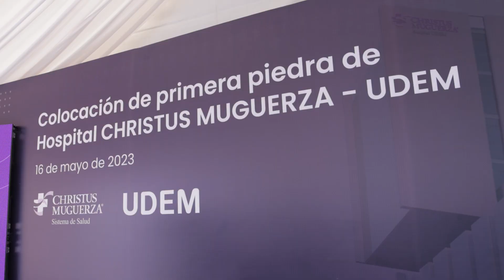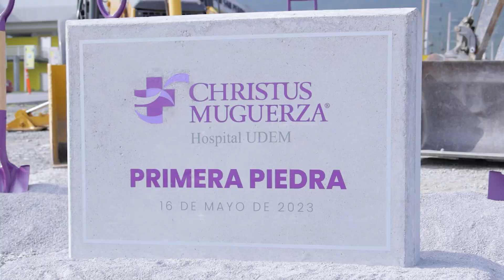¡La construcción del Hospital CHRISTUS MUGUERZA - UDEM ha iniciado! 💜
Este hospital nacerá como un hospital digital  de alta especialidad, generará 500 empleos directos y nos permitirá atender a más de 50 mil pacientes en la zona de Valle Poniente en el área metropolitana de Monterrey.